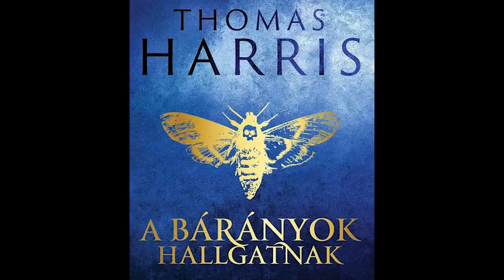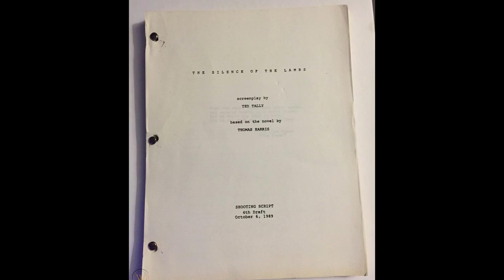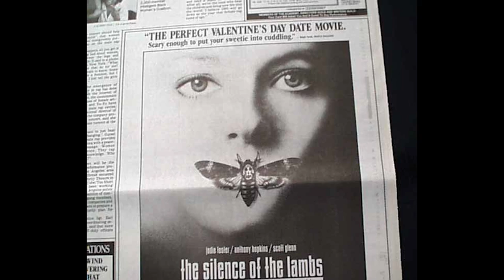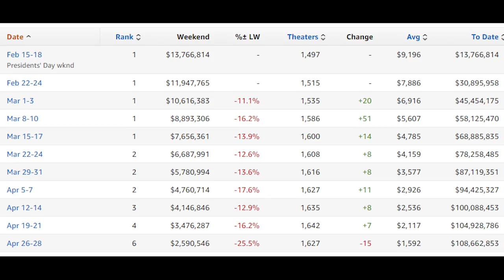A horror, ami filmtörténelmet írt: 30 éves A bárányok hallgatnak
Három évtizeddel ezelőtt mutatták be a filmet, ami talán örökre megváltoztatta az emberek horrorról alkotott véleményét, sztárt csinált AnthonyHopkins-ból, és egy rakás folytatást és kapcsolódó sorozatot fialt. Videónkban bemutatjuk, hogy készült el ABárányokHallgatnak.